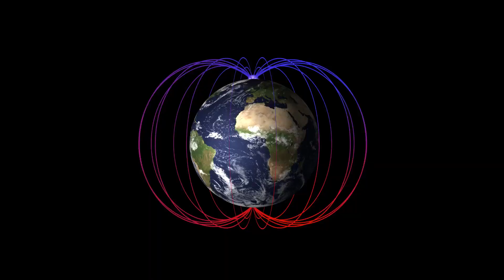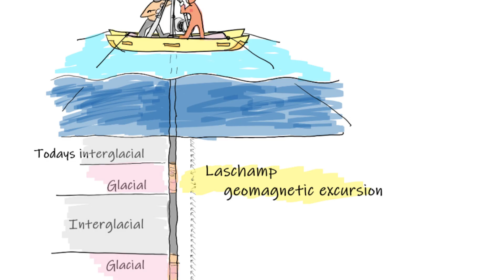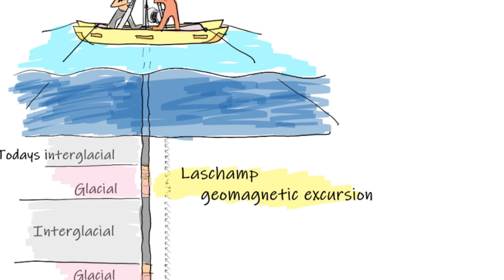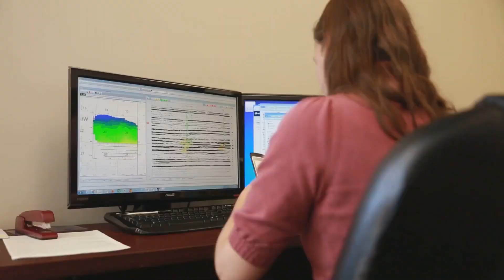The Ancient Tree with a 42,000-Year-Old Magnetic Mystery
Discover the incredible story of an ancient kauri tree in New Zealand that holds a 42,000-year-old magnetic mystery! This massive tree, preserved in a swamp, contains rings documenting the Laschamps Excursion—a time when Earth's magnetic poles flipped, affecting climate and early human behavior.

Join us as we dive into the fascinating dynamics of Earth's magnetic field reversal, its dramatic impacts on our planet's environment, and what this means for our future. Uncover how scientists study cosmic radiation levels and climate changes through this remarkable tree and learn why it’s vital for understanding potential shifts in our own era.

OUTLINE:

00:00:00 Introduction to the Ancient Tree and Its Significance
00:00:26 Explanation of the Laschamps Excursion
00:01:01 Discovery of the Ancient Kauri Tree
00:01:40 Scientific Findings from the Tree Rings
00:02:32 Importance of the Findings
00:03:16 Future Research and Conclusion